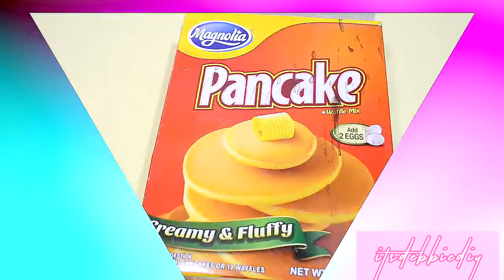5 GENIUS RECYCLING IDEAS YOU MUST TRY| BEST OUT OF WASTE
Here's the 5 GENIUS RECYCLING IDEAS YOU MUST TRY| BEST OUT OF WASTE

Last Video:
4 EASY DIY IDEAS YOU CAN MAKE ANYTIME OF THE DAY

4 RECYCLING IDEAS YOU MUST TRY BEFORE YOU THROW THEM OUT|BEST OUT OF WASTE

WASHI TAPE CRAFTS YOU SHOULDN'T MISS!! Washi Tape Hacks and Crafts